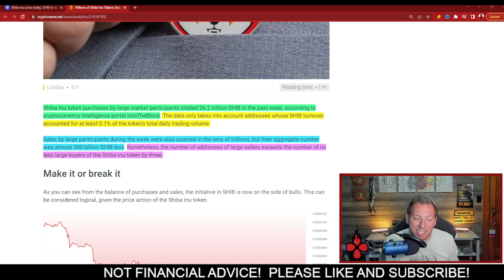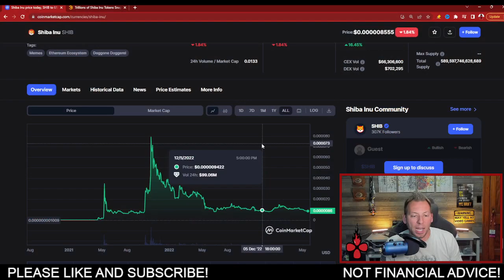SHIBA INU - 26.2 TRILLION!!! DOES THIS MATTER?